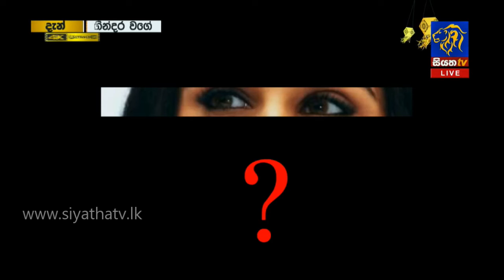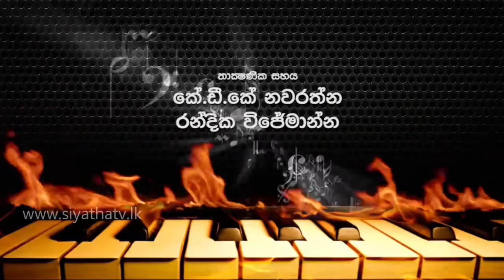Gindara Wage - ගින්දර වගේ | Madhava Wijesinghe | 2019 - 05 - 22